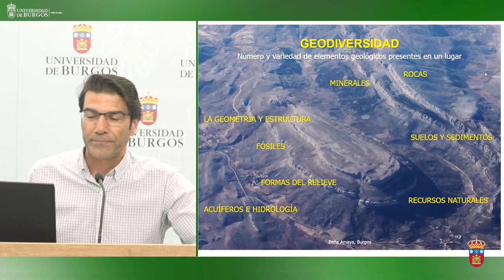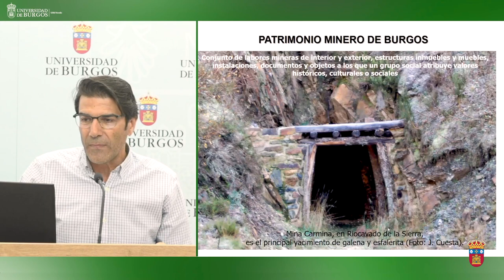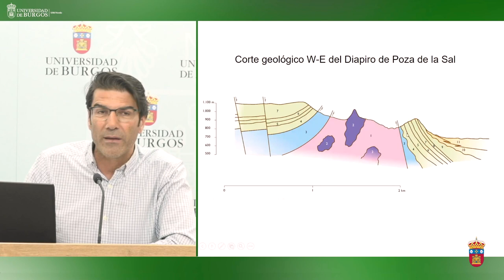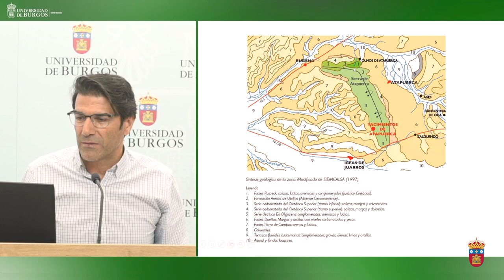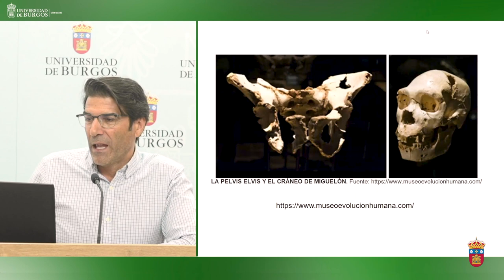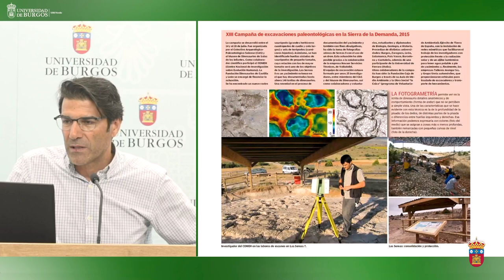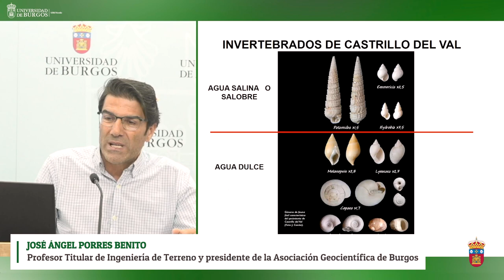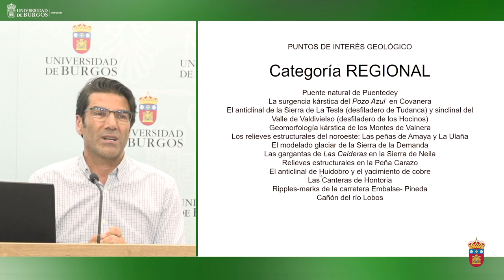Lugares de interés geológico en la provincia de Burgos con José Ángel Porres (UBU).